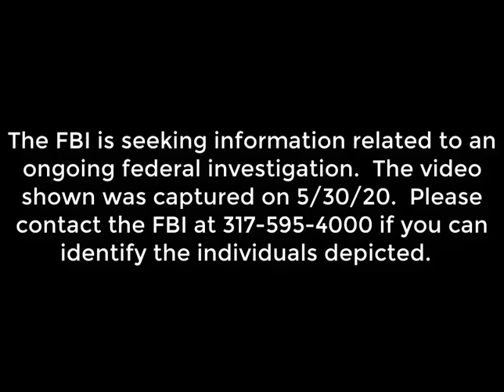FBI looking for help identifying 2 potential witnesses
The Federal Bureau of Investigations is hoping the public can help them out finding two people they want to talk to.